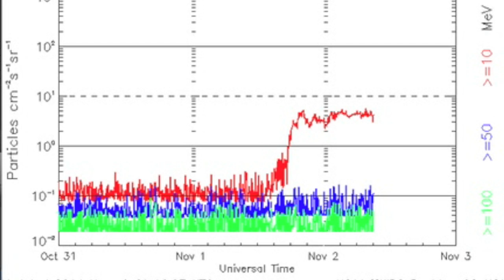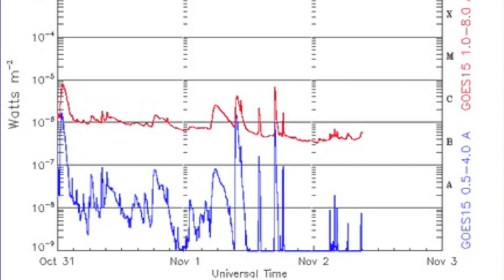M7.1 Earthquake, 20ft Waves, Spaceweather | S0 News November 2, 2014